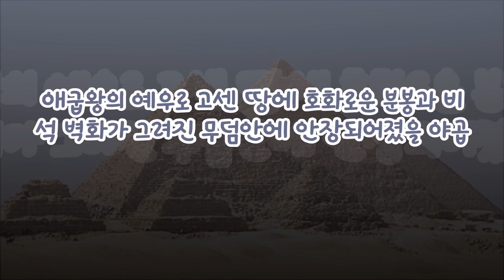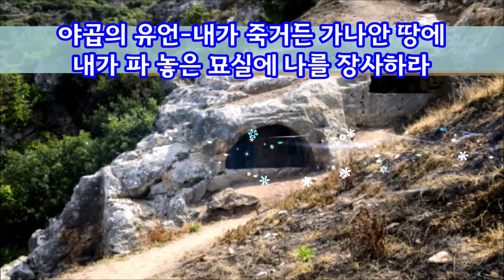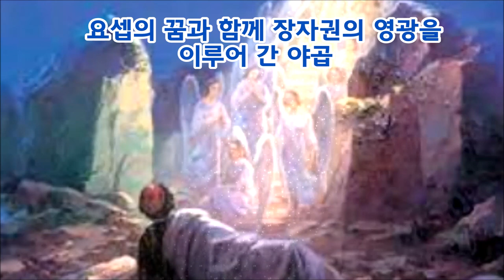(한글자막)애굽보다 막벨라굴-너무나 그리운 그 곳(창50:1-13)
야곱이 죽자 애굽의 관례대로 40일간 향처리와 70일의 애곡을 했다.
그러나 야곱은 애굽의 호화로운 분봉과 벽화 비석이 있는 무덤보다 막벨라의 묘지로 가기를 사모했다. 믿음은 믿음으로 이끌리기 때문이다.